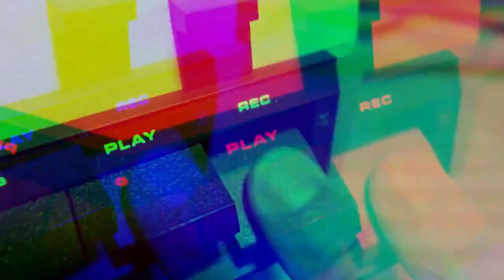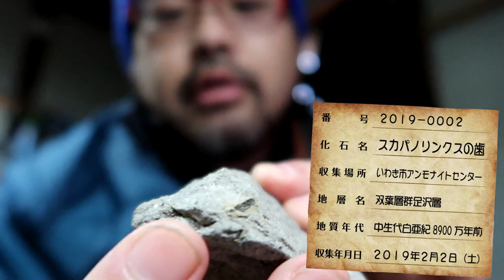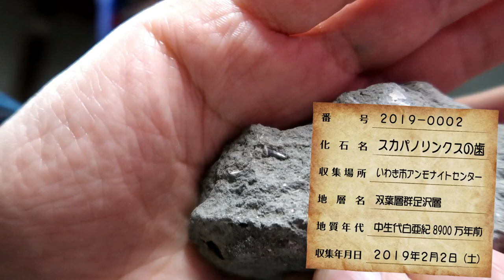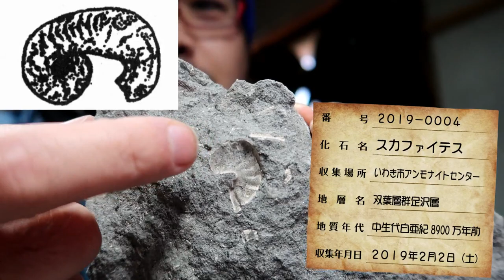化石のクリーニング・保護作業 Fossil cleaning and protection work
今年に入っていわき市アンモナイトセンターで発掘した
化石のクリーニング、表面の保護作業を行っていきます。

今年は正月から当たりがかなり出ていて、アンモナイトも
小さいながら2つ産出しました。
今現在かなり出やすい層に当たっているのだと思います。
いずれまた体験発掘に参加したいと思います。

BGM・SE
YouTubeオーディオライブラリー